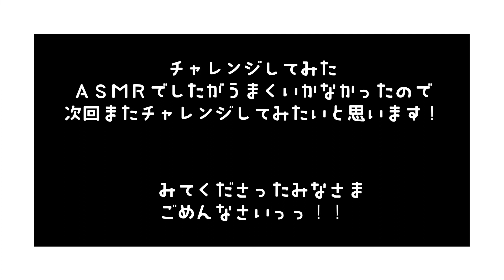犬のASMRにチャレンジ！ ゴールデンドゥードルのジェダイでASMRをやってみた！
ゴールデンドゥードルのジェダイでASMRをやってみたらこうなりました！
ボリューム大きめでお願いします(^^;)